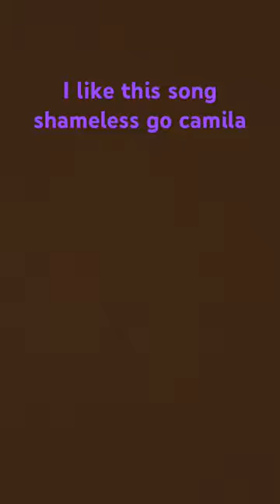November 4, 2023